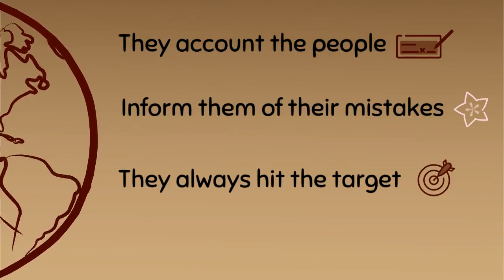Spring Term - Week 1 - The Advanced Civilization from Surah An Naml